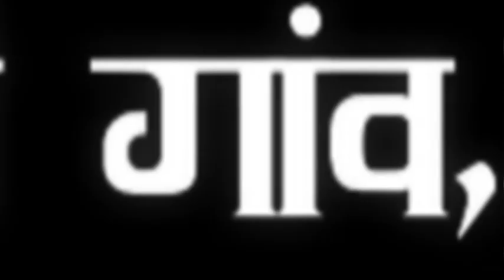Delhi- NCR में इन जगहों पर जाते हुए बरतें सावधानी, जरा सी चूक से हो सकती है मौत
दिल्ली एनसीआर में जहां एक और चकाचौंध को देखकर लोग खिंचे चले आते हैं तो वहीं दूसरी तरफ यहां पर कई ऐसे प्लेस भी हैं। जहां लोग जाना तक नहीं जाते। आईये आपको इस रिपोर्ट में एऩसीआर की कुछ ऐसी ही जगहों के बारे में बताते हैं जहां पर लोग जाते हुए भी डरते हैं।